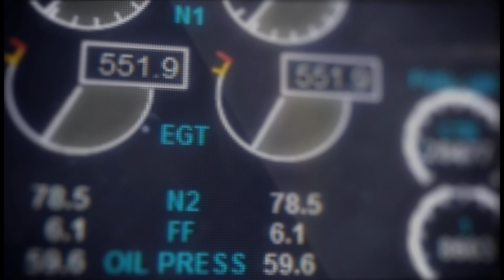What and when do Pilots eat?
What do airline pilots eat during the working day? When do they have time to eat and does it matter?
These are the questions I will be tackling in this podcast.

Welcome!